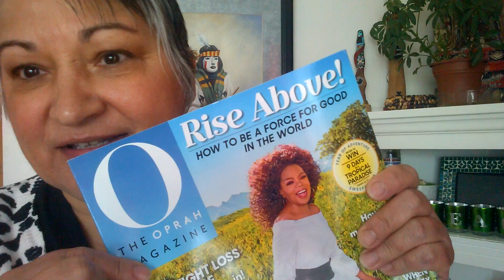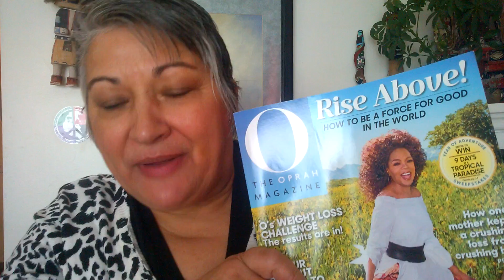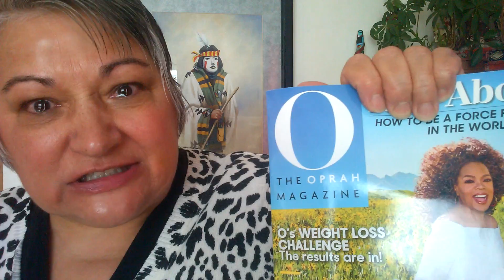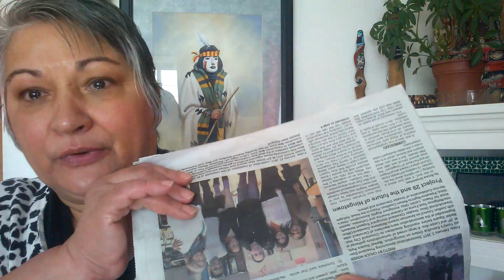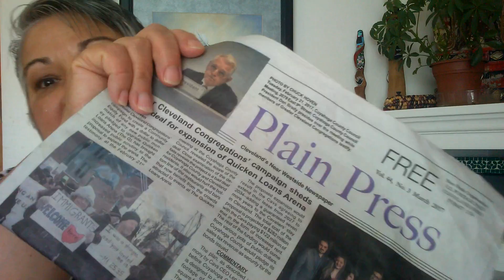3/10/17 CHOOSING SACRED TRUTH OVER ILLUMINATTI LIES!